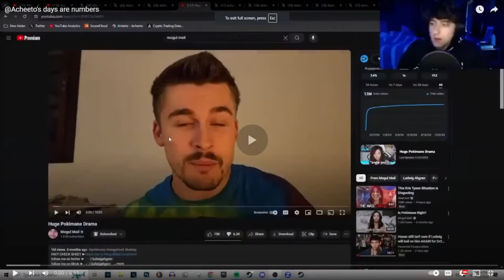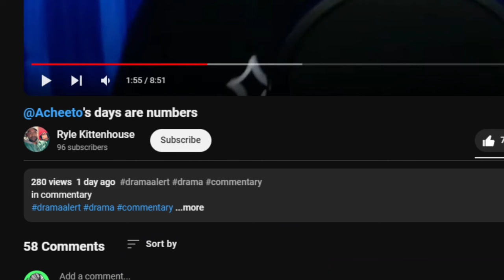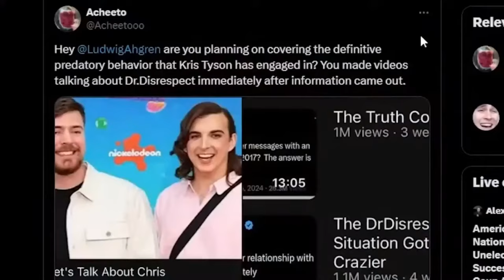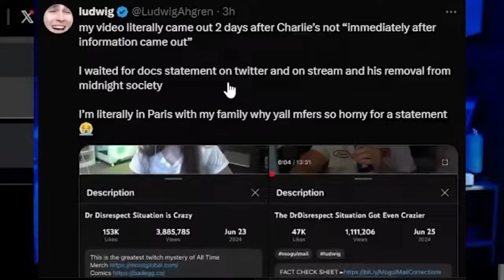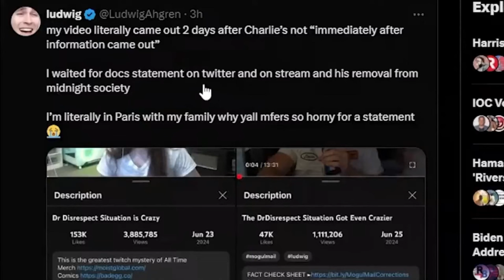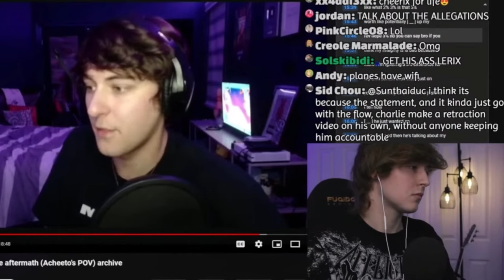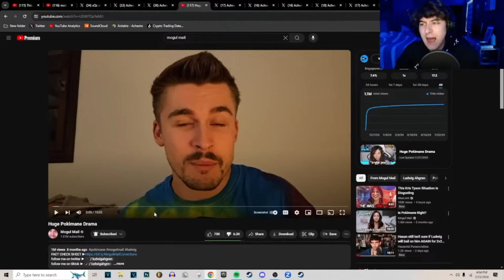Acheeto is 100% wrong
Doritos were better anyways